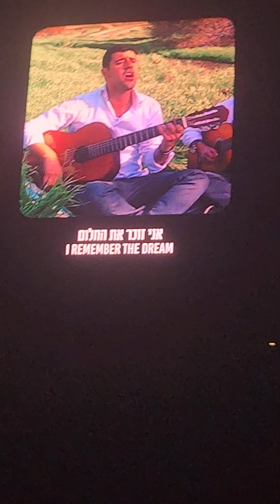Ishay Ribo live at MSG 09/03/2023 Ochila ישי ריבו - אוחילה